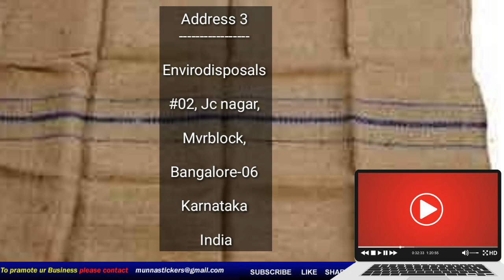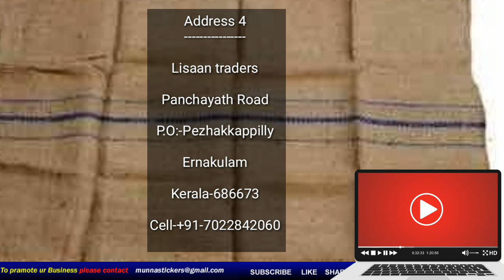Gunny Bags wholesale business in telugu || Business ideas 2020 telugu || small business ideas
Small business ideas ,small business ideas 2020.Small business ideas telugu,
Small business ideas 2020 you tube,home small business ideas telugu
village small business ideas 2020 latest small business ideas telugu,
small manufacturing business ideas telugu,small business ideas telugu,
new small business ideas telugu 2020

About the concerned employment idea. Before starting a business, I suggest you to first get
training & other knowledge from the manufacturer of the machine. this video is created only
to provide educational information about the above-said business. This channel is not
responsible for any profit or loss in any business.It all depends on business strategy
and your hard work. You must research yourself before start any business.

by copyright statute that might otherwise be infringing, Non-profit, help for